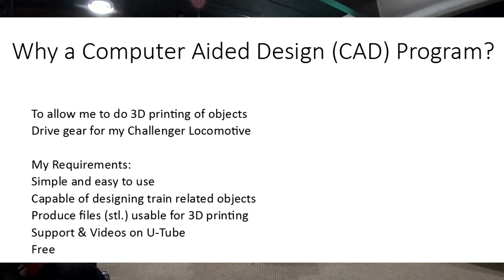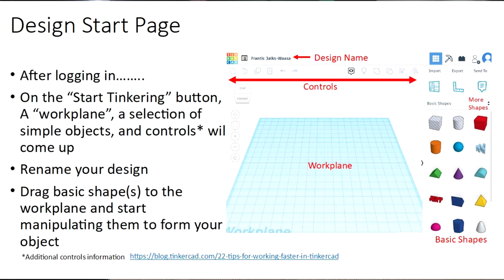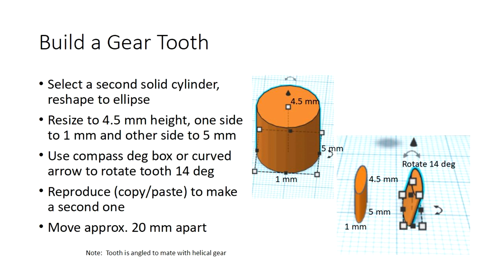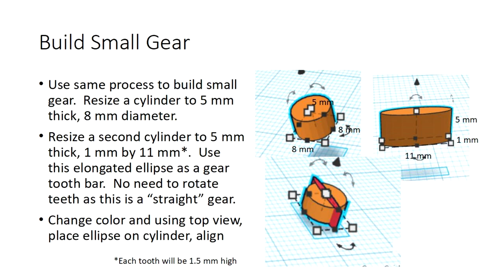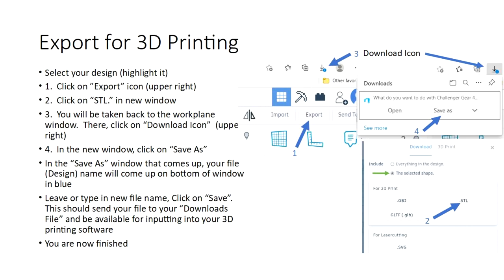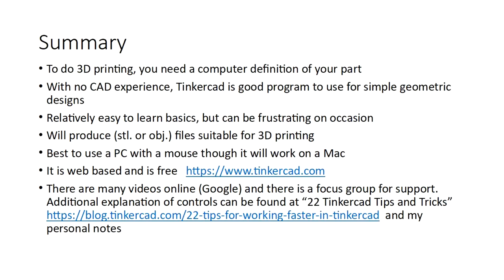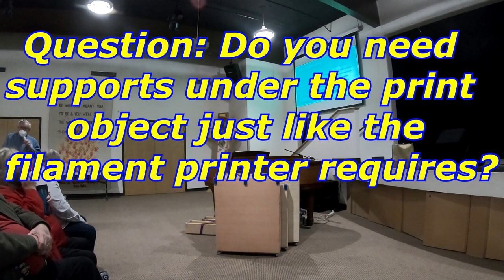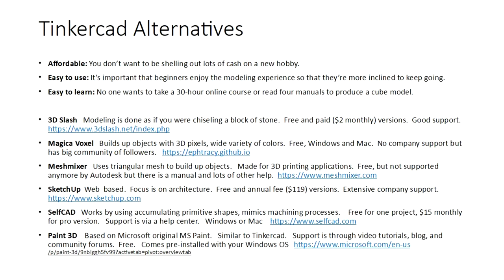2022 Clinics Norm TinkerCad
Here is the First of our 2022 Clinics, an introduction to TinkerCad by Norm Baullinger.